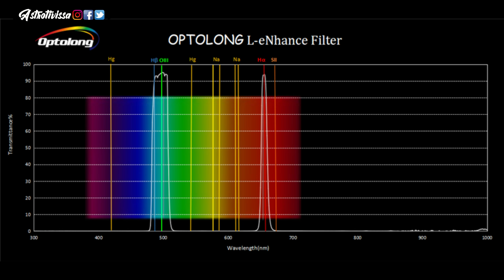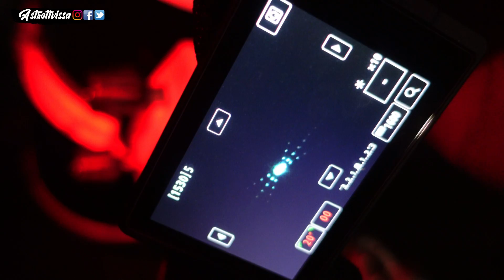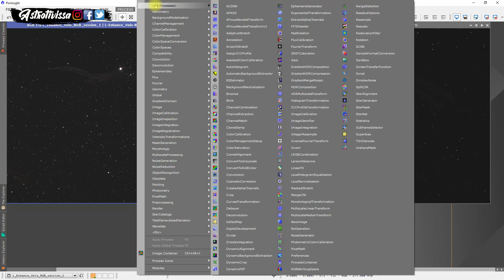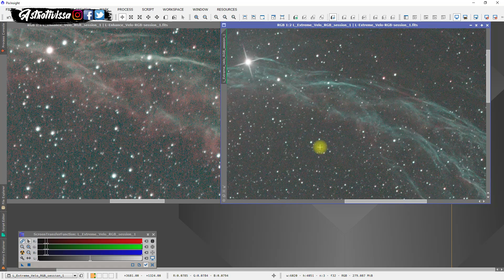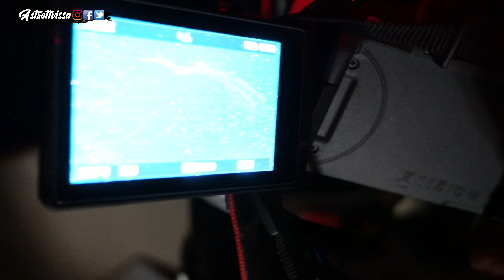👉L-Enhance VS L-Extreme | Comparativa y prueba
En este video comparamos los dos filtros para astrofotografía de cielo profundo más vendidos del mercado, el L-Enhance y el L-Extreme de la
marca OPTOLONG. Ambos filtros son multibanda, bastante restrictivos para poder captar mejor las nebulosas de emisión en cámaras a color.
Los ponemos a prueba con la nebulosa del Velo.

☕¿Quieres apoyar al canal e invitarme a un café virtual y colaborar al bienestar de animales abandonados?